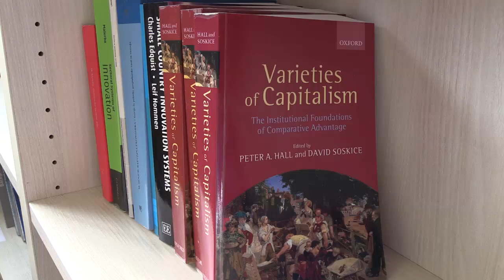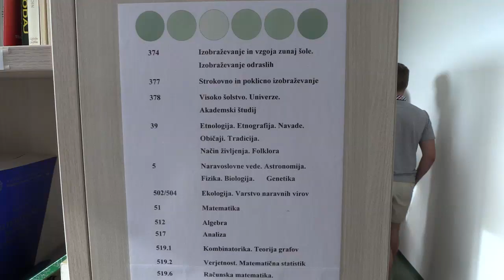FIŠ Novo m. junij 2018